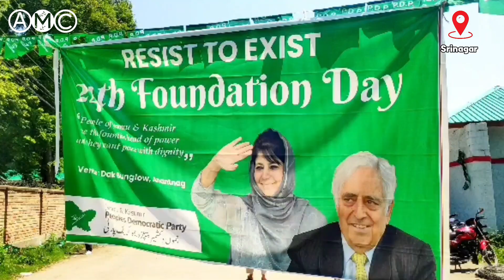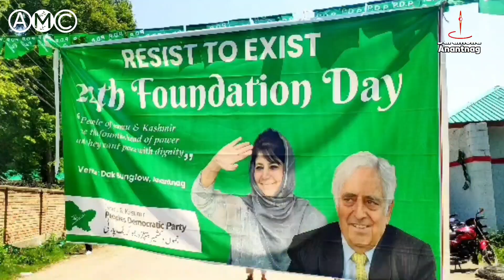PDP celebrating foundation day in kashmir || AMC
PDP celebrating  foundation day in kashmir